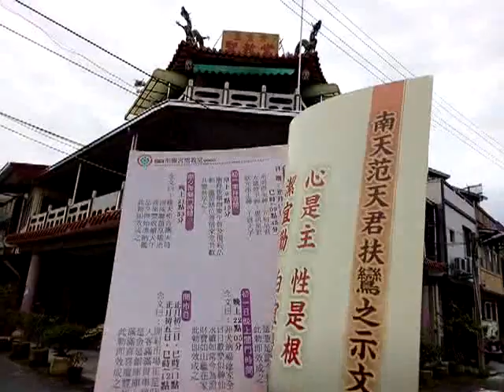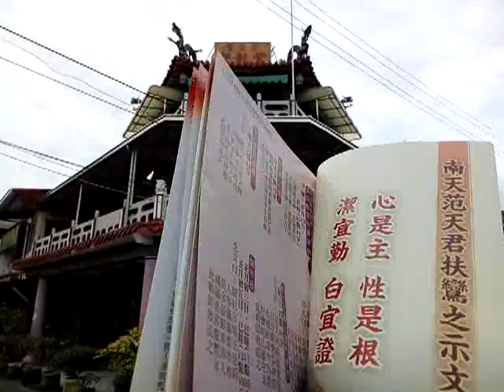VID_20180705主神范天君是春秋末年越國大夫范蠡_115138新營至靈宮聖教堂(1994年升級為玉清宮)參訪.wmv